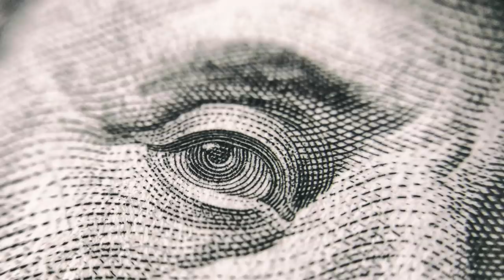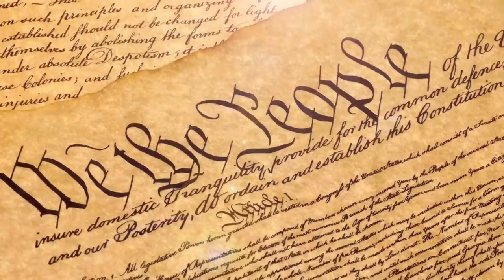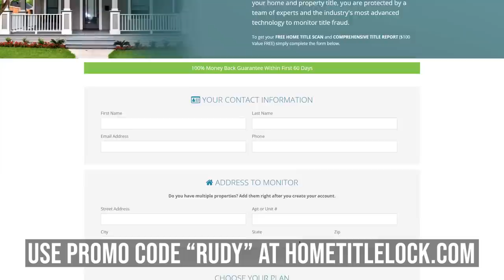TAMPERED EVIDENCE: McCloskey's Walk Rudy Giuliani Through What Really Happened | Ep. 67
Rudy Giuliani sat down with Patricia and Mark McCloskey in their St. Louis home to discuss the latest revelations in their legal case, which includes evidence tampered with.